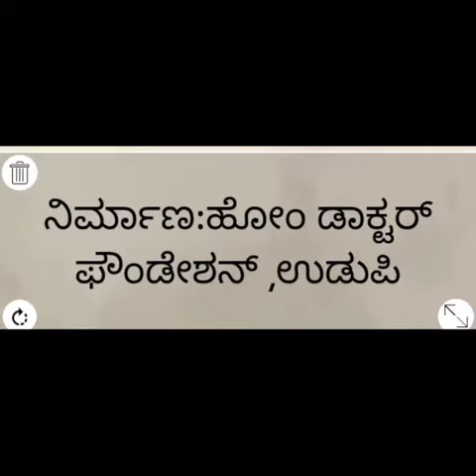ಸಣ್ಣಕತೆ ...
Video from Shashikiran Shetty